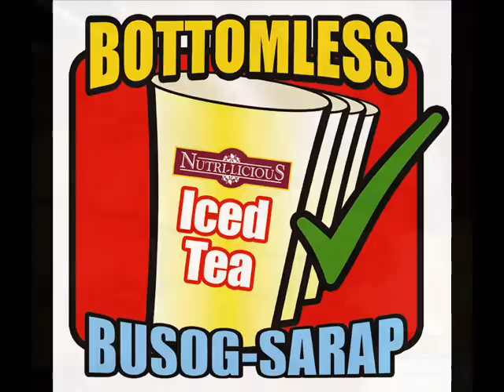Niknok Manok jingle (original composition)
i did the jingle for this new chicken resto currently opening several branches in metro manila. this is just a home-made video i did while figuring out windows movie maker.